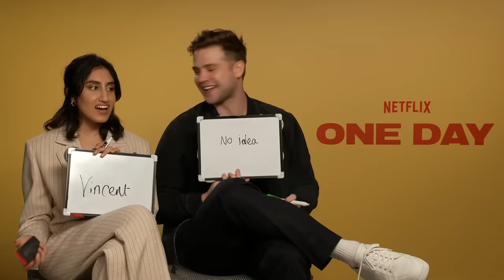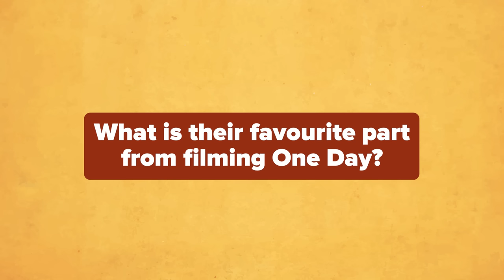Ambika Mod and Leo Woodall From One Day Take The BFF Test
How well do Ambika and Leo really know each other?  Find out!  One Day is now streaming on Netflix.

 🎥 PRODUCER 🎥